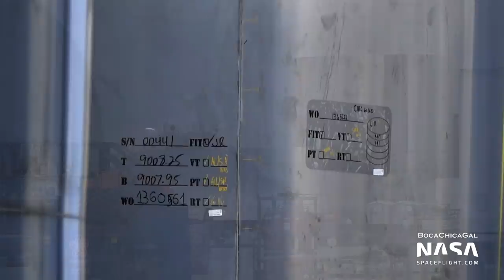SpaceX Boca Chica - Baby Starships, Assemble!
As the High Bay continues its roof installation, lots of baby Starships (and a Super Heavy) are gathering at the Production Site.

Also, the concrete smoother has returned!

Video and Pictures from Mary (@BocaChicaGal). Edited by Jack Beyer (@TheJackBeyer)

0:00 - Sunrise
0:27 - Work on SN8
0:45 - Access Hatch Closeup
0:55 - Work on SN8
1:30 - High Bay Construction
2:12 - Ring Stacks / Barrel Sections
3:00 - Thrust Dome and Nosecone Sections
3:34 - High Bay Work
4:31 - Ring Stack / Barrel Section in Tent
5:00 - Nosecone Production Area
5:18 - Build Site
5:55 - High Bay Work
6:19 - Mount Delivery
7:06 - LN2 Trucks Waiting
7:36 - Work Near Orbital Pad
8:06 - Landing Pad Work
9:03 - Launch Site Work
9:30 - Launch Site Storage Area and SN7.1 Remains
9:52 - New Propellant Tank
10:14 - Suborbital Pad A
10:42 - Wall
11:12 - Construction Near Pad A
11:33 - LN2 Deliveries